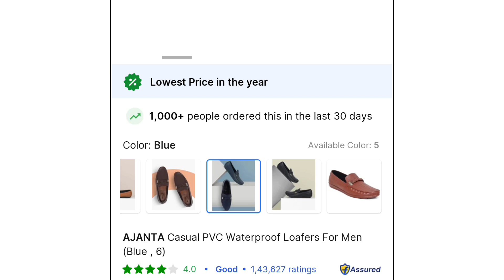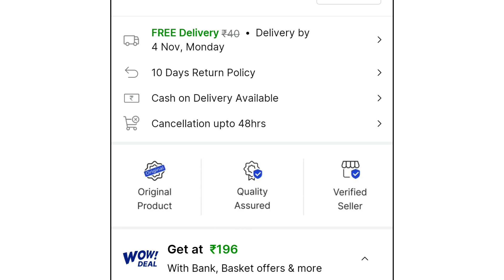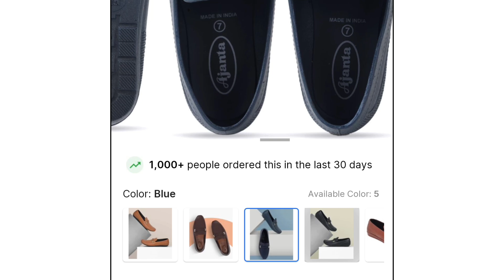Casual Loafers For Men Under ₹300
Casual loafers for men

Latest offer on loafers
Loafer under 300
Loafer for men